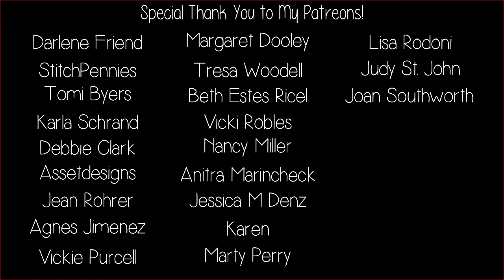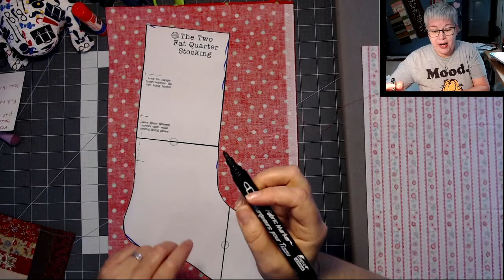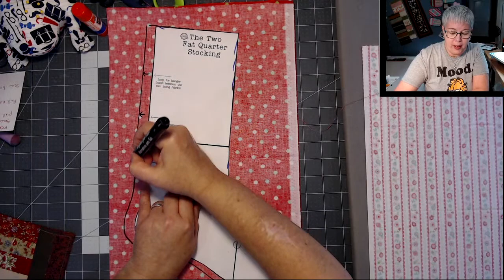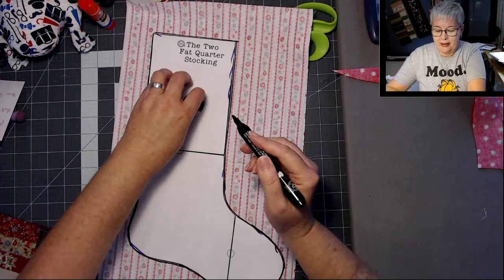Fast & Easy Christmas Stocking Using Only 2 Fat Quarters - Live hangout with Lisa Capen Quilts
Hello!!  Today we are making a quick lined stocking using only 2 fat quarters.  Get your FREE pattern below.